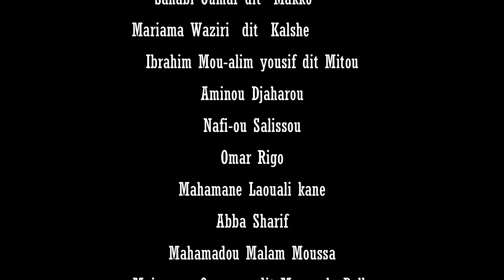WACE IRIN WASIYACE MISTA KABBA YAKE BARMA MAKKO DUBA KAGANI